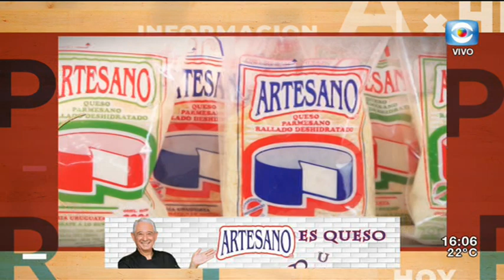La Tarde en Casa / 26.02.20 / Bloque 4 / Plantaciones de soja en Canelones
Nos acompañan Álvaro Jaume y Silvia Guzmán, integrantes de la Comisión por un Canelones libre de soja transgénica, quienes denuncian que en Paso Picón se volvió a plantar soja transgénica.